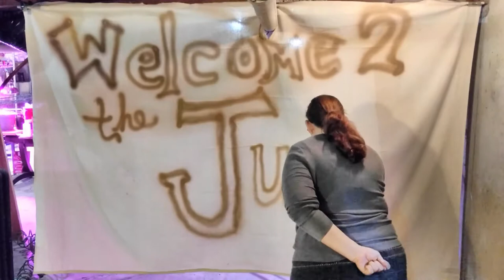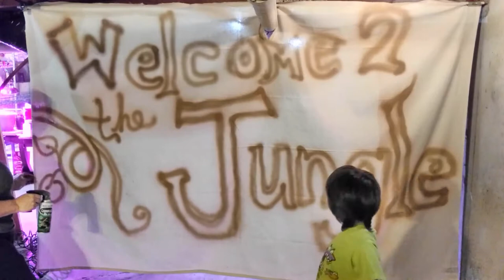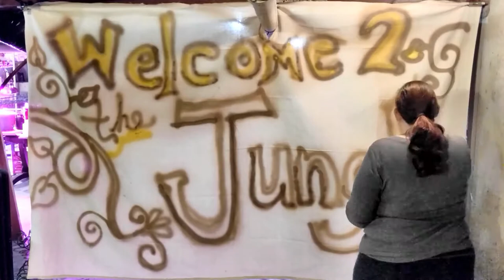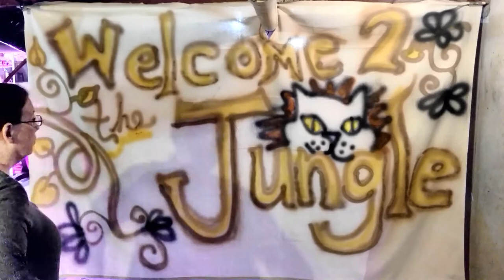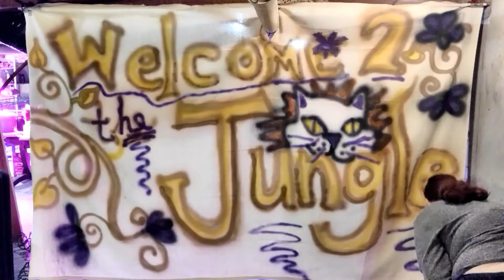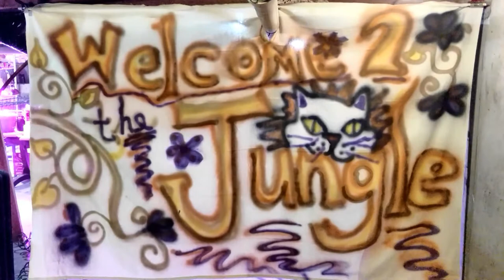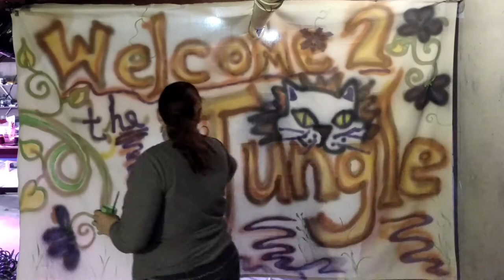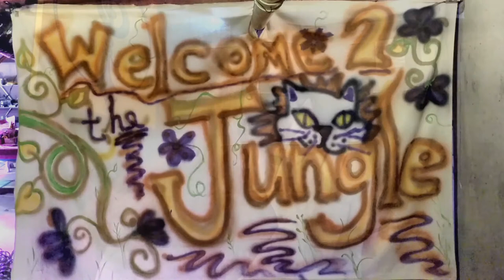Welcome to the Jungle (Indoor Garden)! I Paint My "Door"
I paint the giant canvas on the way into my basement Jungle.
Spray paint "Can Gun"
My giant canvas:
- I LOVE these and use them for everything!
My harmonicas:
My Johnson
My Hohner
How to Play Harmonica